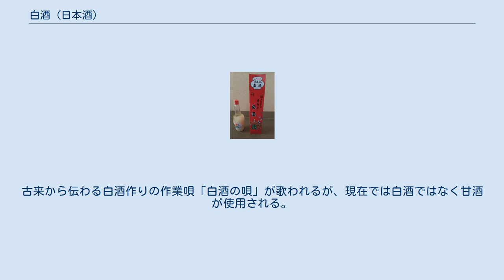白酒 (日本酒)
白酒（しろざけ）とは、焼酎やみりんに蒸した糯米、麹を加えて1か月ほど熟成させたのち、すりつぶして作られる日本の酒の一種。
雛祭りにおいて祝いのために出される酒である。
アルコール分は約9%、糖質は約45%含まれ、酒税法ではリキュール類に分類される。
 白酒がいつ頃から飲まれていたかは不明とされる。
古来の製法は、上酒に蒸した糯米を加え、さらには麹も加えて仕込んだ上で7日ほど熟成させてからすりつぶしたものを濾さずに飲用とした。
現在の製法に近づいたのは江戸時代中期以降で、焼酎もしくはみりんをベースに製造されるようになった。
白酒は日本酒やビールのように発酵によってアルコール分が生成されたものではなく、すでにできあがった酒を混ぜて造り上げた「混成酒」に分類される。
 白酒が江戸時代から雛祭りのお供えとして扱われるようになったのは、平安時代からの風習である上巳（桃の節句）において、室町時代から桃の花を浸した酒を飲んでいたものが変化したと伝えられている。
 豊島屋の白酒 白酒は旧称を「山川酒」といい、「助六由縁江戸桜」の登場人物、白酒売新兵衛の担ぐ桶にも「山川」の文字が見える。
山川酒は『毛吹草』にも名が見られることから、江戸時代初期には既にあったと考えられる。
京都六条油小路の酒屋で造っていた白酒の色を山間部を流れる川の水が白く濁るのになぞらえて「山川」と呼ばれるようになった。
江戸時代後期の類書として知られる『守貞謾稿』では「白酒売りはかならず「山川」と唱え、桶の上に硝子徳利を納める」と記述している。
 また、庶民に広めたのは17世紀に江戸で活躍した実業家の豊島屋十右衛門だとする説もある。
（豊島屋の白酒） 白酒は甘口のため、下戸、婦人、小児向けの飲み物とされる。
その白い色と絹を練ったような滑らかさから「練絹の酒」とも呼ばれ、「初霜」、「雪月花」などの別名でも呼ばれていた。
 白酒の紐の如くにつがれけり — 虚子 東京都北区の熊野神社（北区志茂四丁目19番1号）では、「オビシャ」（「鬼」と書かれた的を弓矢で射ぬく行事）の際に白酒をふるまっていた事から「白酒祭」と呼ばれる祭りが行われる。
古来から伝わる白酒作りの作業唄「白酒の唄」が歌われるが、現在では白酒ではなく甘酒が使用される。